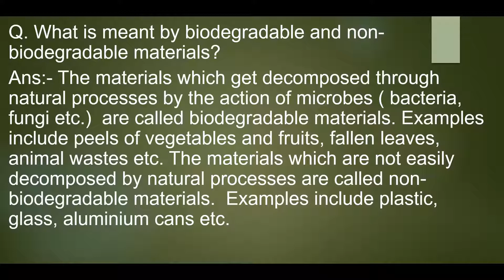What is meant by Biodegradable and Non-biodegradable materials?